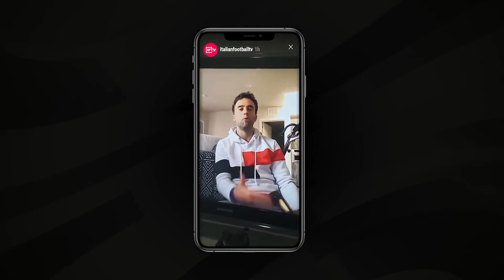Giuseppe Rossi names his BEST 5-a-side team | FIFA vs Giuseppe Rossi - Part 3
Instagram, Twitter, & Snapchat: @IFTVOfficial
Facebook.com/ItalianFootballTV